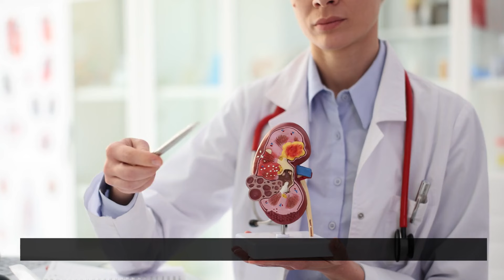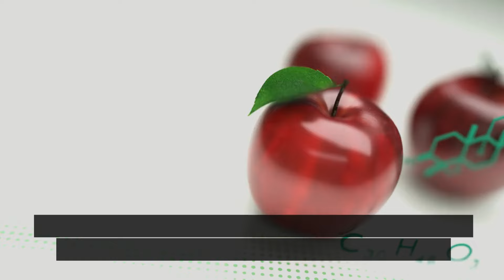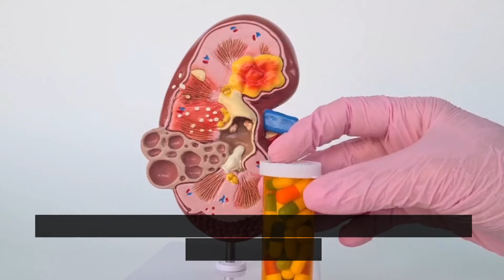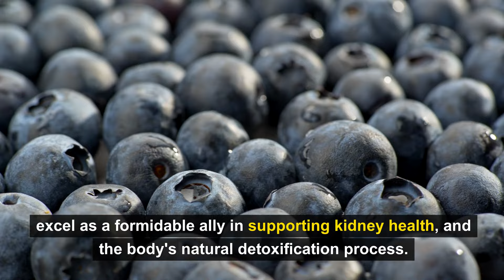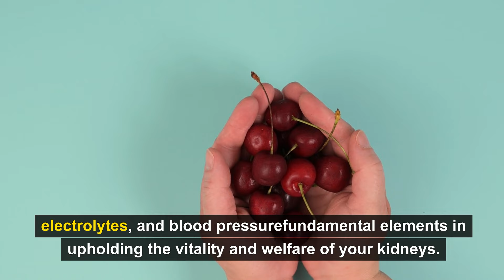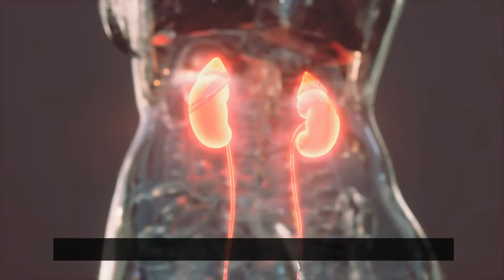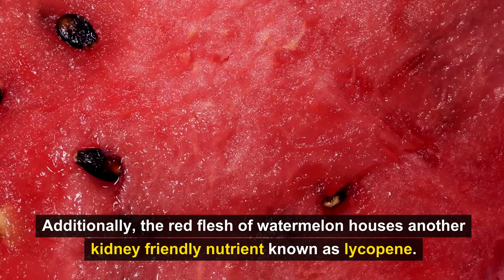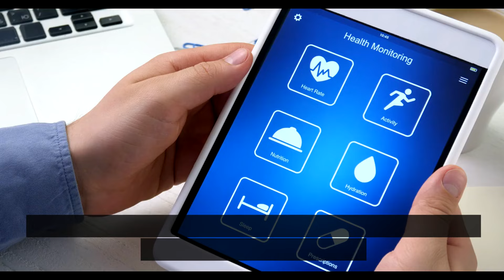Must eat ! 10 Shocking Fruits 🍎 Scientifically Proven to Help Cleanse the Kidneys |Healthy lifestyle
If the insights shared today resonated with you, I'd greatly appreciate if you could give this video a thumbs up, hit that subscribe button, and don't forget to activate all notifications. This ensures you won't miss out on any future nuggets of health wisdom. Your support helps me continue my mission of spreading health invaluable and nutrition knowledge. Thank you immensely for tuning in. Remember, in every aspect of life, may you be blessed with robust health, abundant prosperity, and boundless joy. Until next time!